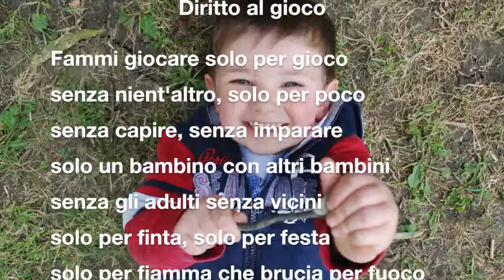Giochiamo al Caseificio